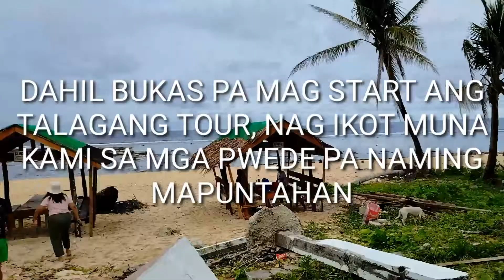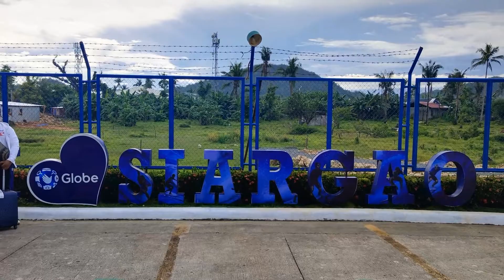Siargao Trip Day 1| Coconut View Deck, Pacifico Beach & Taktak Falls | Vlog #40 Surigao Del Norte